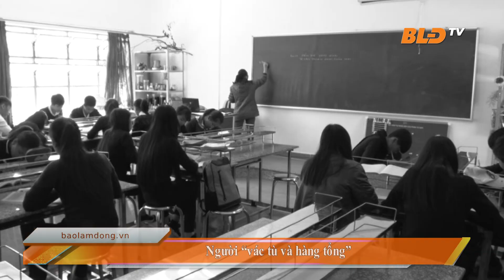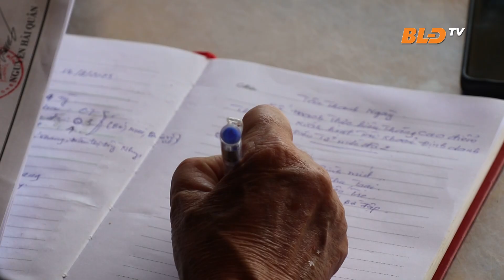Những cánh chim không mỏi